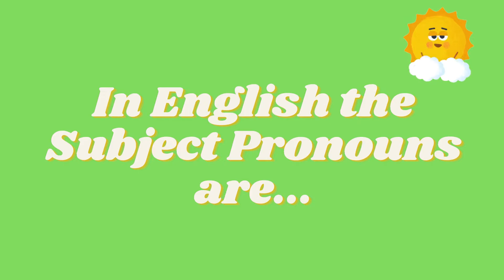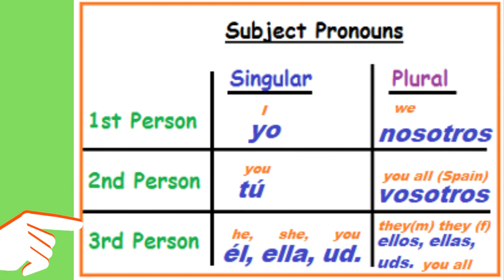Spanish subject pronouns